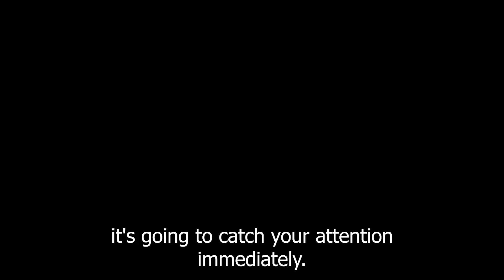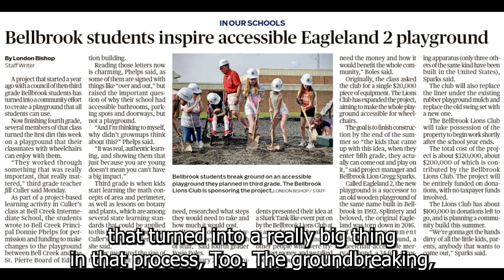Eagle Insights Podcast, Season 3, Episode 4 - The Nest, Emme and Lexie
Heard of the Nest? You should have. It is the leading student-run Instagram page for Bellbrook High School. I talk with two of the students who run it and we get into a big project they were a part of to raise funds for EagleLand 2.